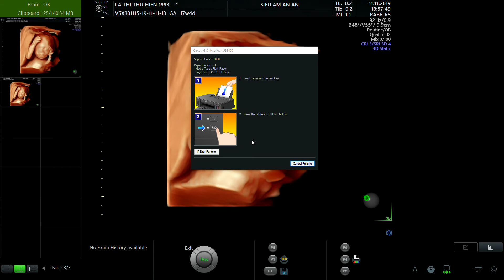LÃ THỊ THU HIỀN